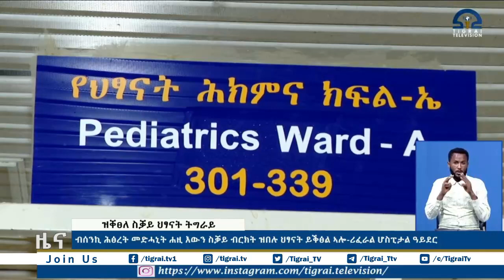ብሰንኪ ሕፅረት መድሓኒት ሐዚ እውን ስቓይ ብርክት ዝበሉ ህፃናት ይቕፅል ኣሎ ሪፈራል ሆስፒታል ዓይደር